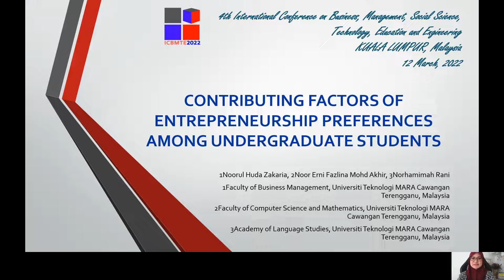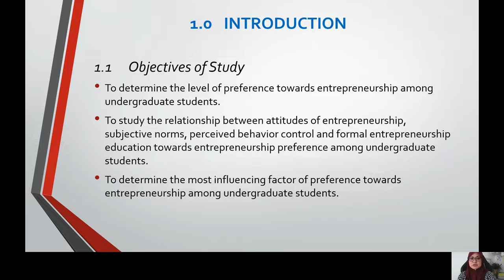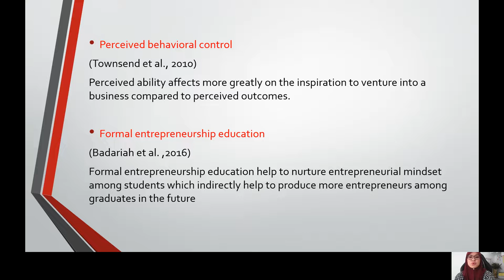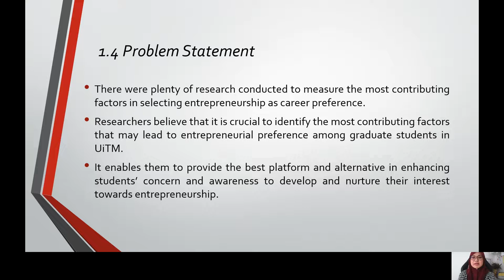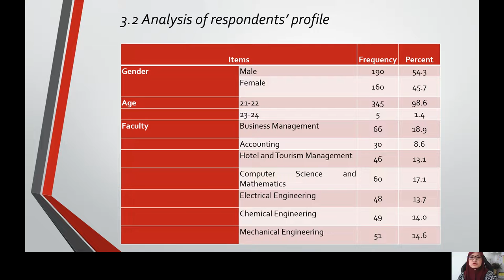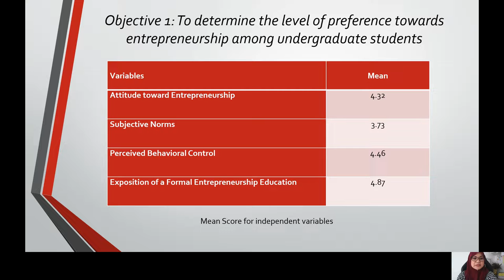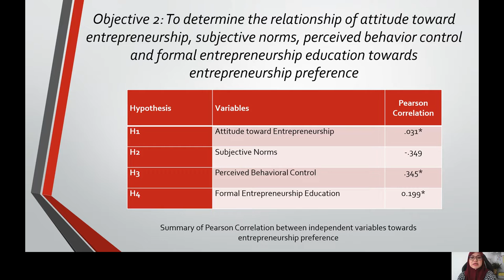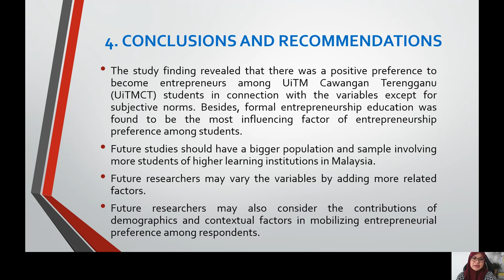Noorul Huda_Contributing Factors of Entrepreneurship Preferences among Undergraduate Students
The Ministry of Education (MOHE) Malaysia has initiated many programs concerning entrepreneurship in public universities. This is to ensure the acquisition of this knowledge among university students with the hope that it can be grasped and applied in their future undertakings. In line with that, most public universities in Malaysia have made it obligatory for all students to take this course in their study to nurture the development of graduate entrepreneurship. However, students may have their own preferences towards entrepreneurship based on certain reasons. Thus, this research was conducted to investigate how certain variables such as students’ attitude toward entrepreneurship, subjective norms, perceived behavioral control and formal entrepreneurship education might have influenced students’ entrepreneurship preference. The study finding revealed that there was a positive preference to become entrepreneurs among UiTM Cawangan Terengganu (UiTMCT) students in connection with the variables except for subjective norms. Besides, formal entrepreneurship education was found to be the most influencing factor of entrepreneurship preference among students.